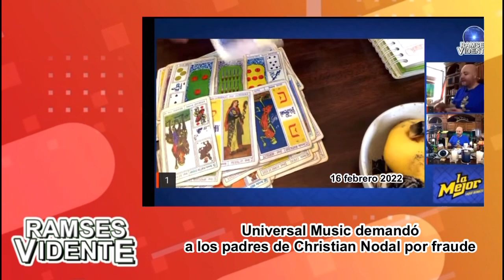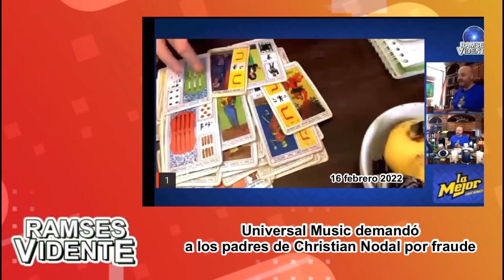Universal Music demandó a los padres de Christian Nodal por fraude